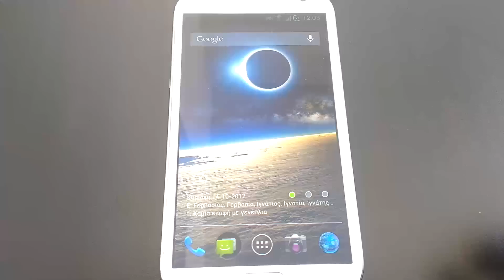Δοκιμή των ελληνικών στο Galaxy Note II με το S Pen | liveplace.gr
Δοκιμάζουμε την αναγνώριση ελληνικής γραφής στο Samsung Galaxy Note II με τη βοήθεια του S Pen.